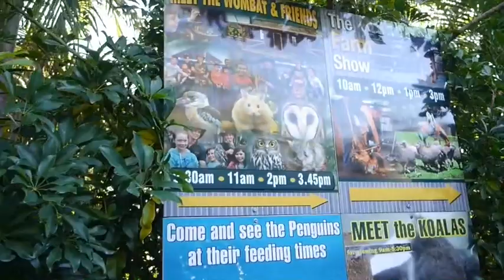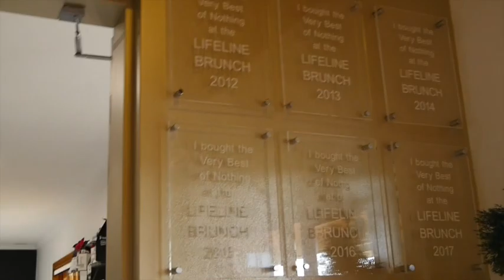Travelogue Perth Day 6, AUS (Travel Guide + Tips!)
Family Trip to Perth Australia from 26 May to 2 June 2018.

This travelogue captures the beautiful moments in Perth Australia and provide viewers with all you need to know tips and destinations to visit.